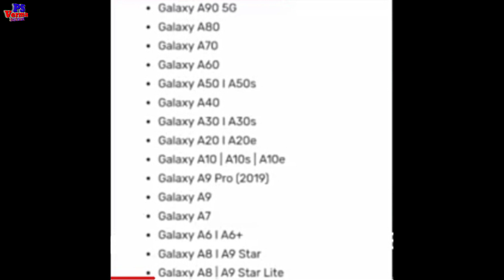Samsung January security patch update List Galaxy A30, A50, A70...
Hello
Dosto Namskar Wellcome to my channel dosto Maine apko aj ke Video me batya hai ki Samsung January security patch update list Galaxy A30, A50, A70, A20, A10, A10s.. I hope apko video acchhi lagegi please like share comment and subscribe.